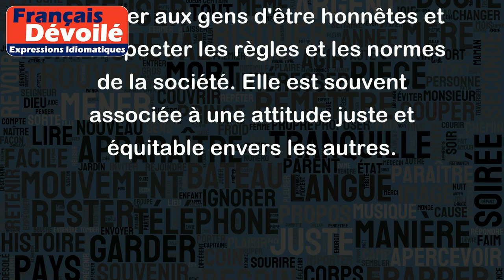Redonner à César ce qui appartient à César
L'expression "Redonner à César ce qui appartient à César" signifie qu'il faut respecter les droits de propriété, la reconnaissance ou le mérite de quelque chose à son propriétaire légitime. En d'autres termes, il s'agit de reconnaître et de respecter les attributions et les mérites de chacun.
Par exemple, si quelqu'un a travaillé dur pour gagner de l'argent, il mérite de garder son argent et personne ne devrait le lui voler. Ou si quelqu'un a passé beaucoup de temps à étudier pour réussir un examen, il mérite la reconnaissance pour son travail acharné.
L'expression est souvent utilisée dans un contexte moral ou religieux pour rappeler aux gens d'être honnêtes et de respecter les règles et les normes de la société. Elle est souvent associée à une attitude juste et équitable envers les autres.